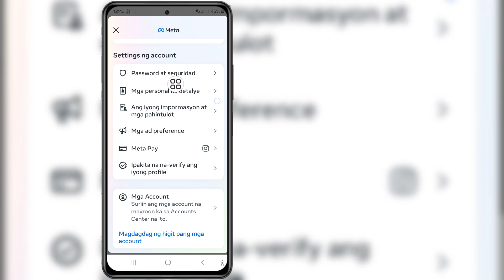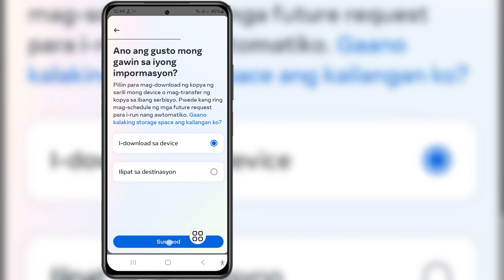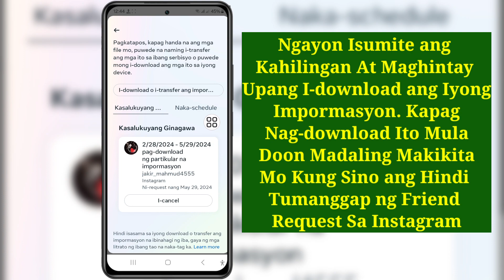Paano Makita Kung Sino ang Hindi Tumanggap ng Friend Request sa Instagram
Kung naghahanap ka ng video tungkol sa Paano Makita Kung Sino ang Hindi Tumanggap ng Friend Request sa Instagram, narito na!

 Sa video na ito ay ipapakita ko sa iyo Kung Paano Makita Kung Sino ang Hindi Tumanggap ng Friend Request sa Instagram. Siguraduhing panoorin ang video hanggang sa dulo. Malalaman mo kung Paano Makita Kung Sino ang Hindi Tumanggap ng Friend Request sa Instagram. Madali at simpleng gawin iyon mula sa iyong telepono.